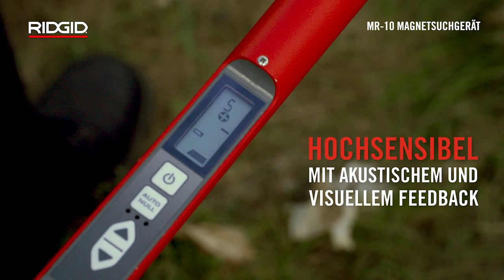RIDGID MR-10 Magnetic Magnetsuchgerät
Schnelles Auffinden von vergrabenen Gegenständen aus Eisen oder Stahl, wie z. B.: Ventil-/Absperr-Kästen, Schachtabdeckungen, Gusseisenrohre.